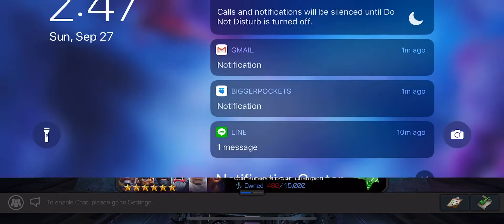2 Fivestar and 1 Six Star crystal opening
I’m pretty my luck ran out after pulling Apocalypse lol